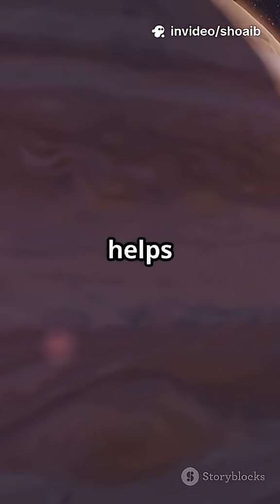How Jupiter Got Rings (The Sed Truth)